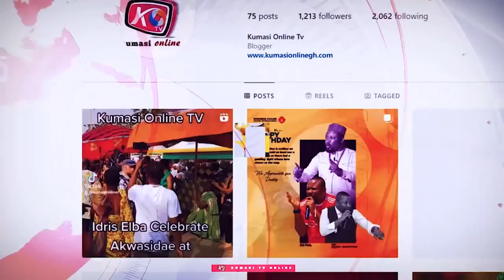ALAN KYEREMATEN Showdown NPP and NDC, We Must Get Rid of Them by 2024